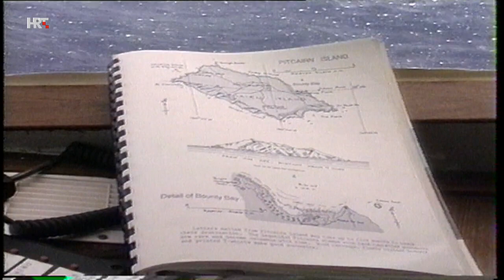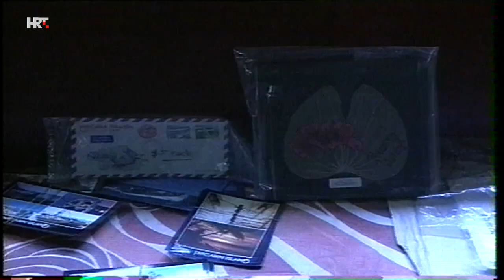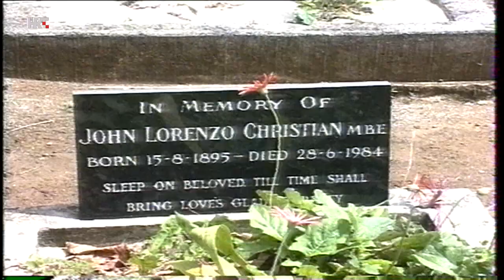NEDJELJOM U 2: Mladen Šutej, 16. svibnja 2021.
Gost emisije je moreplovac Mladen Šutej. Prisjetit će se nekih od svojih podviga kada je s jedrilicama Hir 3 i Čigra plovio po svim svjetskim morima. U emisiji pogledajte i isječke iz brojnih dokumentaraca koje je Šutej 30 godina snimao za HTV!